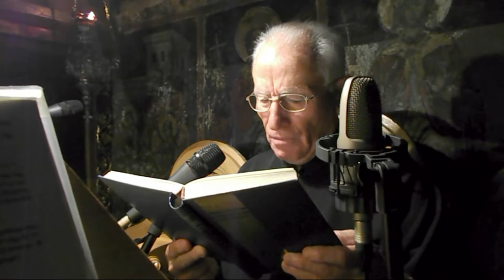ΚΩΣΤΑΣ ΑΔΑΜ 8-8-13 ''Η ΚΟΙΜΗΣΗ ΤΗΣ ΠΑΝΑΓΙΑΣ ΘΕΟΤΟΚΟΥ'' ( ΑΓΙΟΥ ΙΩΑΝΝΟΥ ΔΑΜΑΣΚΗΝΟΥ )